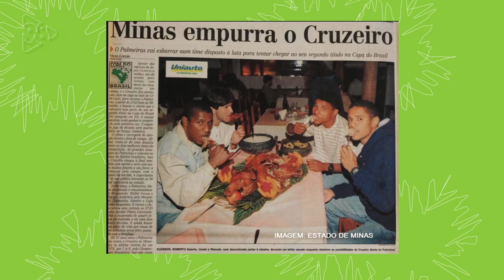ENTREVISTA COM MARCELO RAMOS, EX-ATACANTE DO CRUZEIRO | FDP 98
Assista à programação da Rede 98 pela tv, rádio, aplicativo e live:

📻  98,3 FM
📱  App 98 Live
📺  Canal 29
🔴  Claro TV (198 ou 698)

98, Rádios BH, 98FM BH, Rede 98